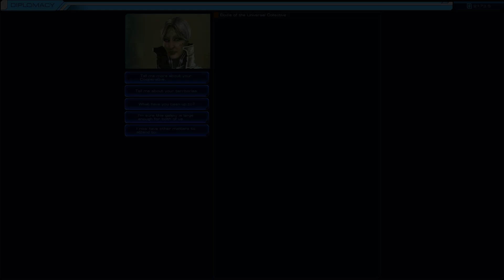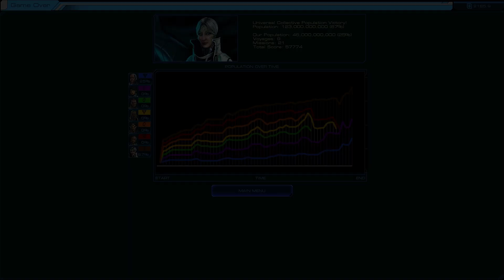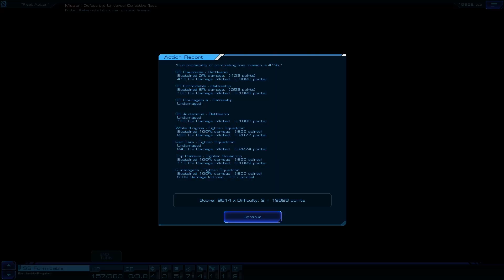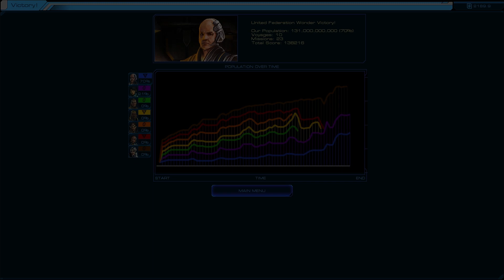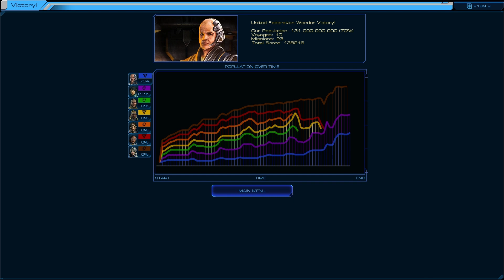Let`s Play Sid Meier's Starships Gameplay Final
See you later space cowboy!

Sid Meier`s Starships is a Turn based strategy game in which you command a fleet a ships in your quest to conquer the galaxy! Today I am showing off gameplay of the game which is sadly the only mode available to players.  In this game you can play with various leaders and affinities which can grant you different bonuses depending on your play style!